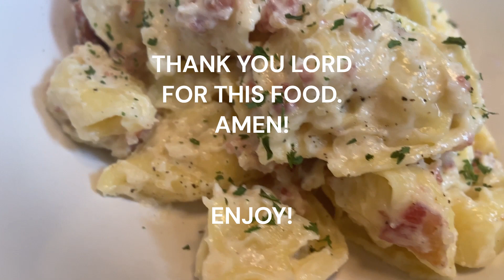Bacon Tortellini Alfredo | Pasta Dinner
In this video, we'll guide you through the simple steps of cooking bacon cheesy tortellini Alfredo to perfection, tossing it in a creamy Alfredo sauce, and topping it off with crispy bacon for that perfect salty crunch. Keywords

💡 Don’t forget to:
👍 Like this video if you love casseroles
📥 Save these recipes for later
💬 Comment your favorite casserole recipe